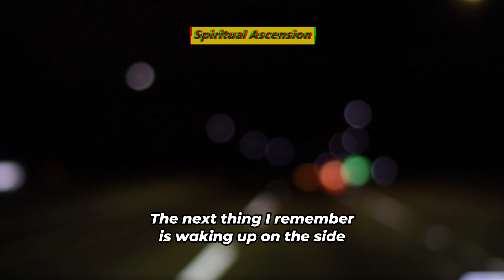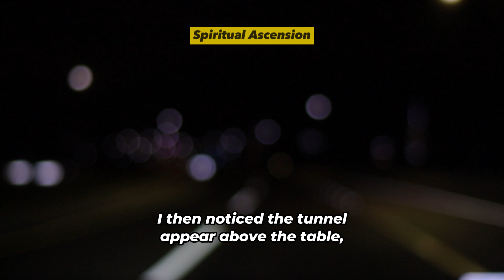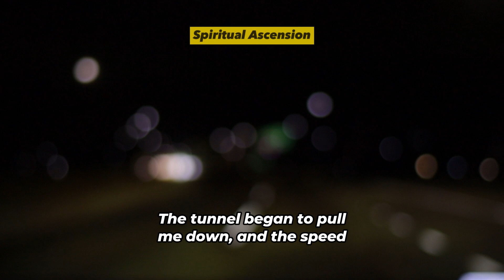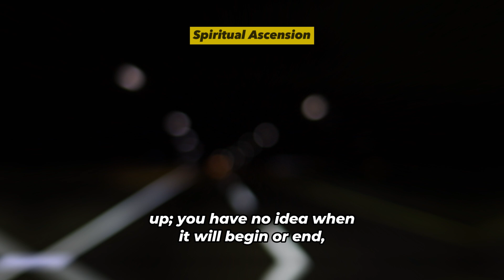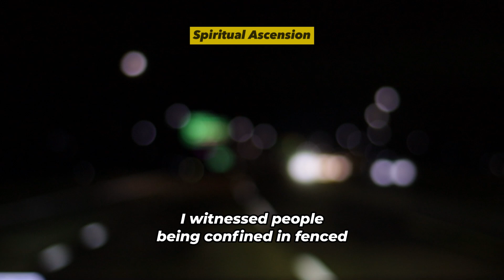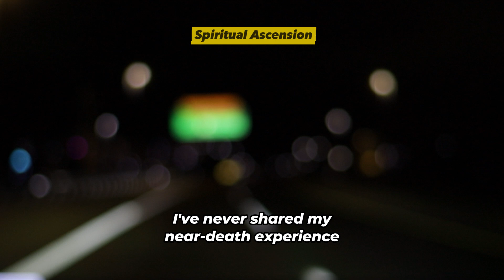NDE. She Died and Returned with a Great Message | Near Death Experience